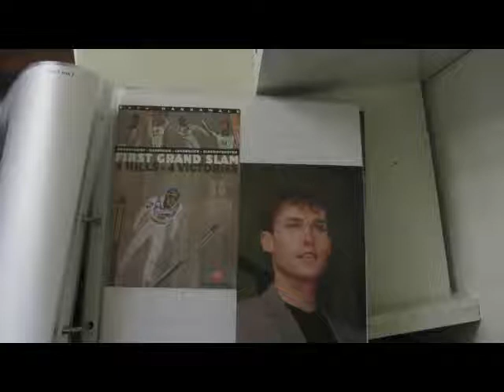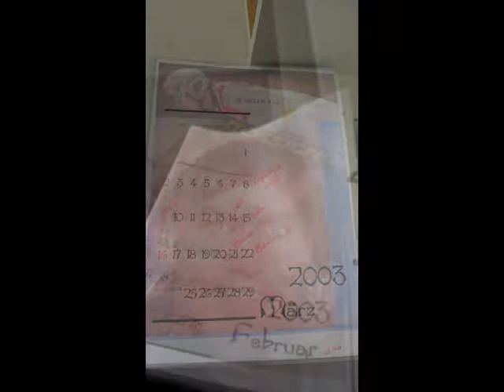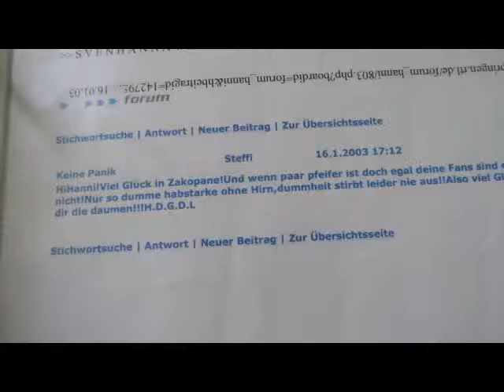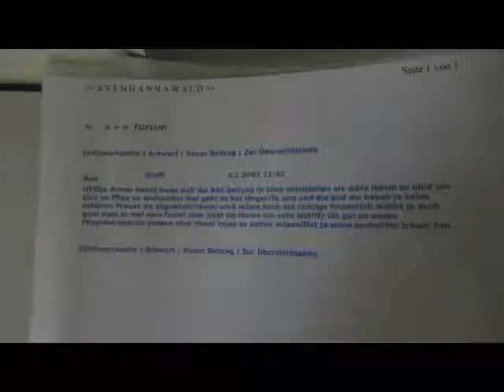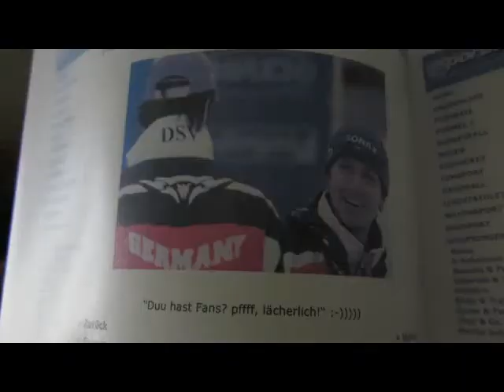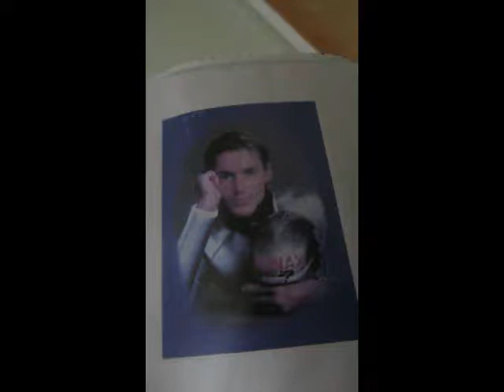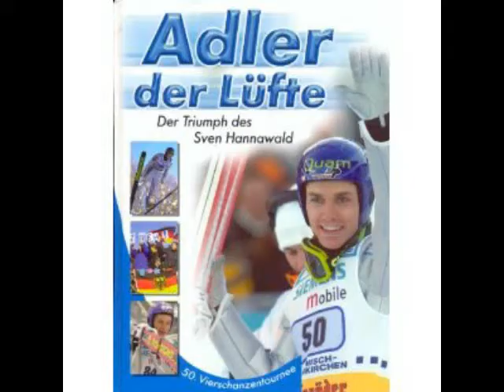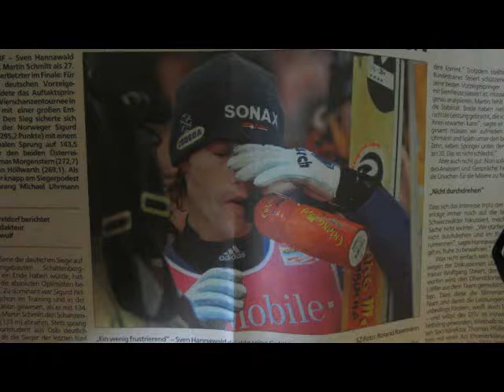sven hannawald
einige sachen von ihm